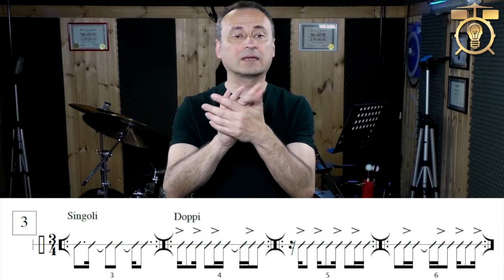Consapevolezza Ritmica - Mini Corso Gratuito Studio #2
Studiamo batteria on line insieme!

Introduzione al Mini Video Corso Gratuito dedicato a tutti i musicisti che vogliono sviluppare la propria consapevolezza ritmica.

Troverai tantissimi contenuti gratuiti in esclusiva!